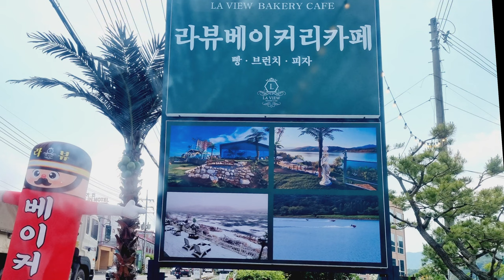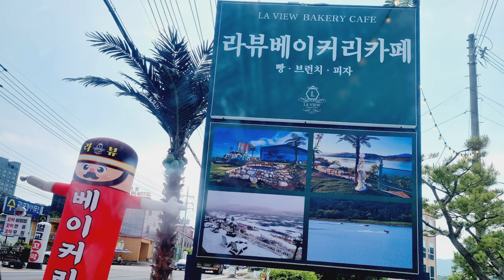시츄일기54🐶 애견동반여행 양평 카페추천 / 강아지랑 함께 리버뷰~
양평여행 중에 갔었던 남한강 뷰 카페에요.